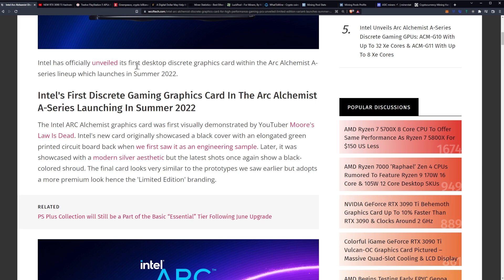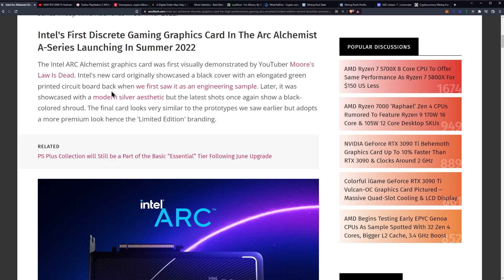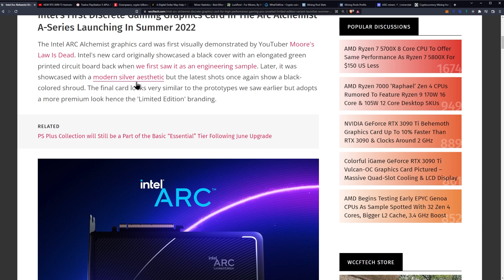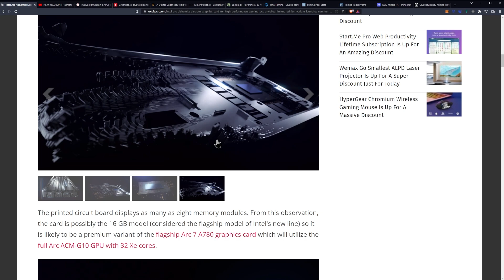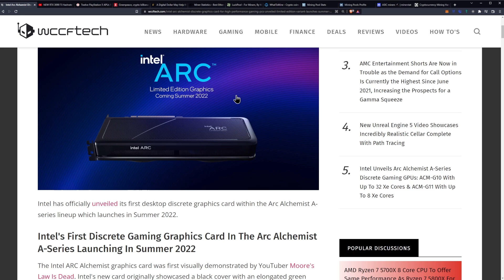We Have a Picture of The Intel Gaming GPU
Intel Arc Alchemist Discrete Graphics Card For High-Performance Gaming PCs Unveiled, Limited Edition Variant Launches Summer 2022

Ergo Address: 9fCyhudURbDSA2qi9k3sh1LgbHwyFwT6fck7wQW2YYWk9xR1miN
ETH Address: 0x8446b70aA05c811d7bF590e6EDE3d90C00391FcE
Matic Address: 0x8446b70aA05c811d7bF590e6EDE3d90C00391FcE